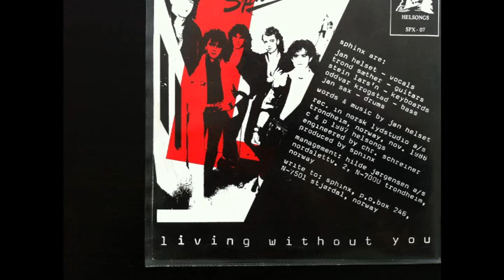Save Them Sphinx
SPHINX - STJØRDAL - 1986